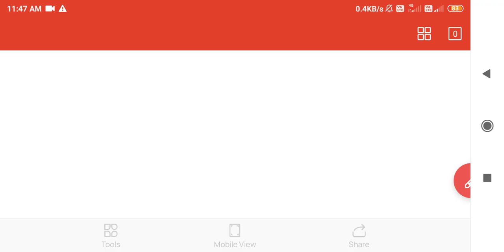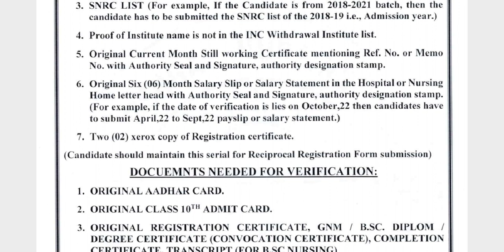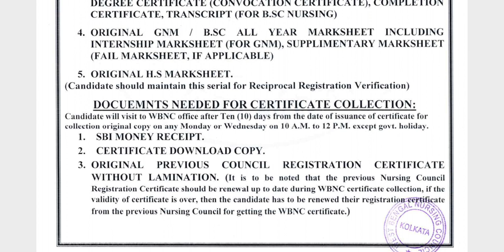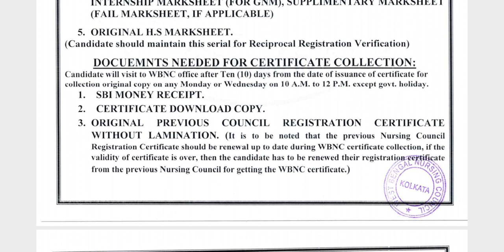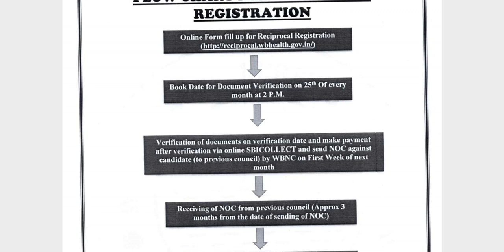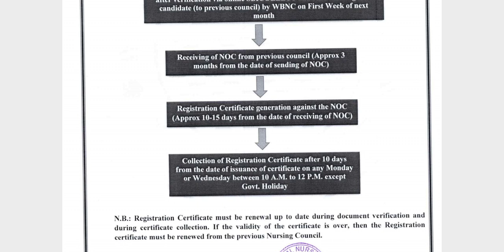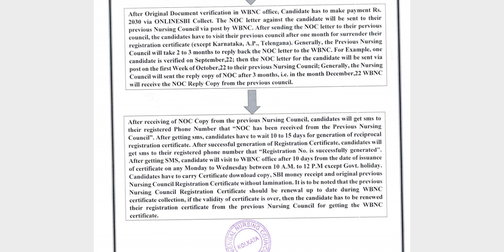Reciprocal Registration Updates । কেনো 4-5 মাস সময় লাগে? কী কী Documents প্রয়োজন।